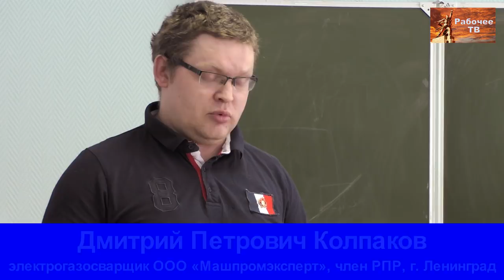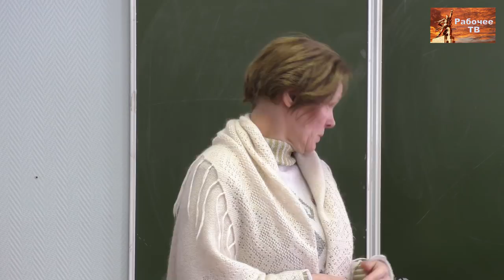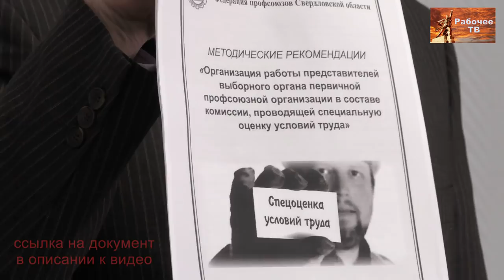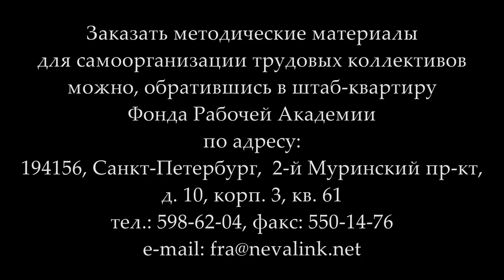РКР 2-й вопрос. Борьба профсоюзов за создание условий труда, сохраняющих жизнь работников 31.03.2018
РКР - весна 2018. 2-ой вопрос повестки. «Борьба профсоюзов за создание условий труда, сохраняющих жизнь и здоровье работниц и работников». Докладчики: строитель Татьяна Владимировна Станиглаз, электрогазосварщик Дмитрий Петрович Колпаков. 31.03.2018.

Российский комитет рабочих — единственная в России площадка, где хозяева — рабочие, где голос рабочих может быть услышан, где они могут свободно обмениваться передовым опытом борьбы за свои интересы, вырабатывать совместные решения по улучшению своей жизни и жизни всей страны.

Приглашаем принять участие в работе Российского комитета рабочих — постоянно действующего семинара по рабочему движению Федерации профсоюзов России и Фонда Рабочей Академии 31 марта — 1 апреля 2018 года в Нижнем Новгороде. Тема семинара «Выполнение программы профсоюзов «Задачи коллективных действий»

Повестка дня
1. Борьба за сокращение рабочего дня до 6 часов. Докладчик: монтажник РЭА Дмитрий Юрьевич Шилов.

2. Борьба профсоюзов за создание условий труда, сохраняющих жизнь и здоровье работниц и работников. Докладчики: строитель Татьяна Владимировна Станиглаз, электрогазосварщик Дмитрий Петрович Колпаков.

3. Борьба за повышение заработной платы до стоимости рабочей силы. Докладчик: оператор станков с ЧПУ Андрей Анатольевич Федин.

4. Проблема орабочения профсоюзов. Докладчик: электромонтер Валентин Владимирович Кальвит.

Участники комитета
Делегат направляется на заседание РКР инициативной группой работников предприятия (не менее 3-х человек) или профсоюзной организацией предприятия, а также территориальным, отраслевым или центральным органом профсоюза.

Делегаты-рабочие имеют право решающего голоса, остальные делегаты — право совещательного голоса.

Полномочия делегата должны быть подтверждены письменно в произвольной форме.

Место проведения
Заседание будет проходить 31 марта с 10.00 (регистрация делегатов с 9.20 до 10.00), 1 апреля — с 9.00 в Колледже теплоснабжения и автоматических систем управления (бывшем учебном центре «Инфраком»).

Адрес колледжа: Нижний Новгород, ул. Нартова, 23 (проезд от железнодорожного вокзала до остановки «Площадь Нартова» на автобусе No 26 и на маршрутном такси No 5).

При предварительной заявке возможно размещение иногородних участников заседания в общежитии колледжа.

Методические рекомендации «Организация работы представителей выборного органа первичной профсоюзной организации в составе комиссии, проводящей специальную оценку условий труда»

Веб-сайт

Желающие помочь Фонду Рабочей Академии могут перечислить пожертвования на карту Сбербанка:
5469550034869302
Михаил Васильевич П.